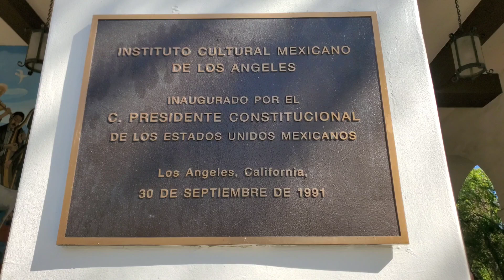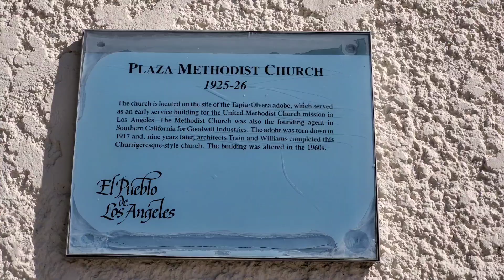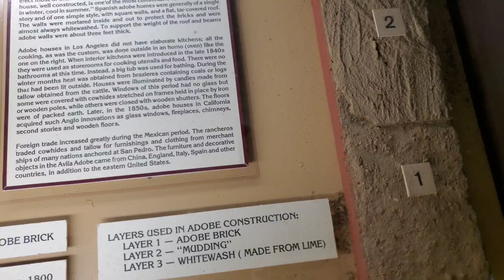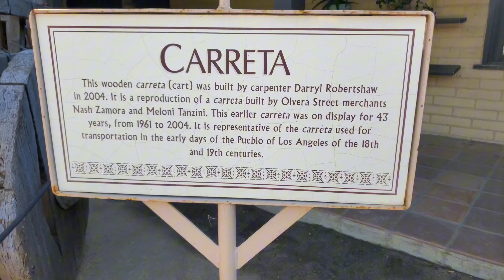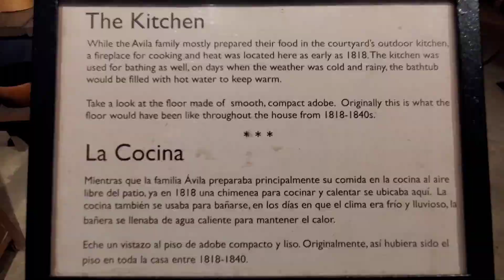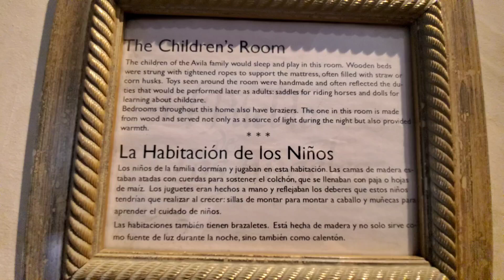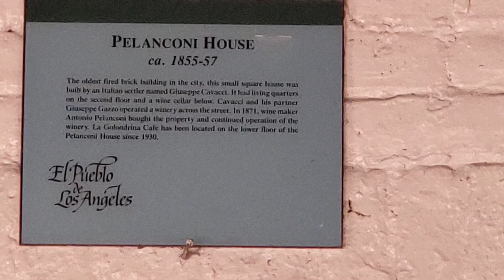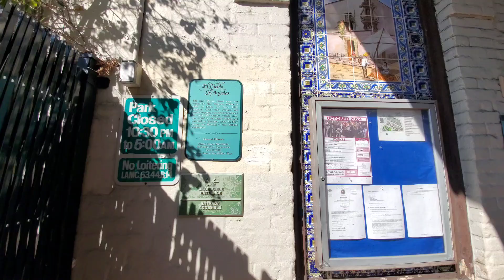El Pueblo de Los Angeles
"I really like Los Angeles. I like the weather, the openness of it, the beach, the mountains, the desert. I find it inspiring. I get quite a lot of writing done out there." -

David Thewlis

Home | El Pueblo de Los Angeles: The Birthplace of Los Angeles